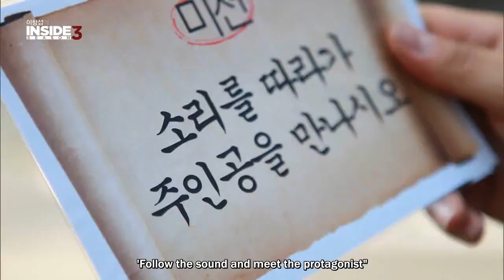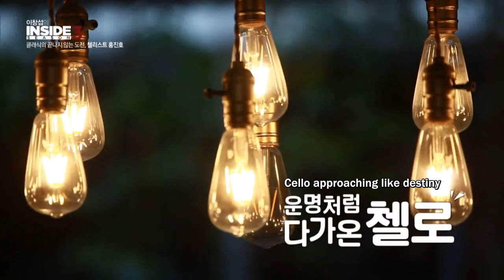[ENG] 200928 Lee Changsub's PEOPLE INSIDE_Cellist Hong Jinho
Proofread by @bora115

Translations are for reference only, and may contain inaccuracies.
Do not take out translations without permission.